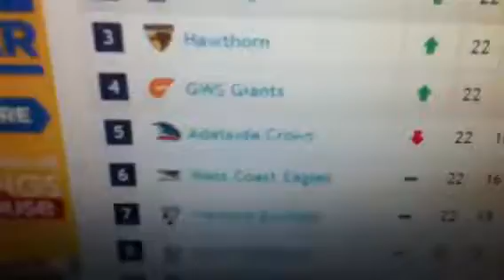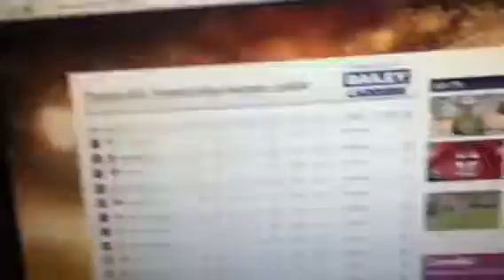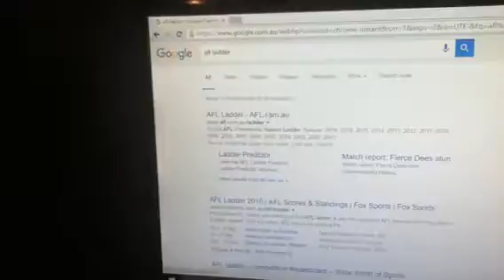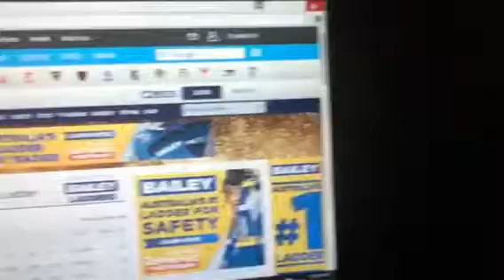Western bulldogs slaughter gay choke eagles for hawthorn to win in 2016